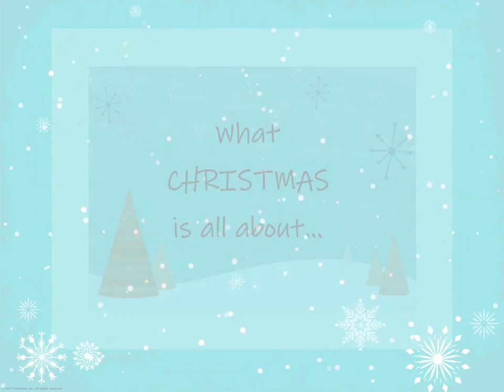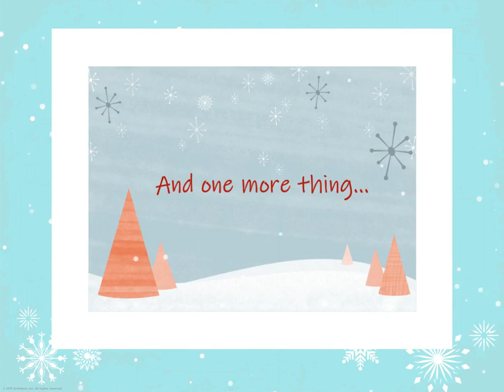Junior Infants Gallery